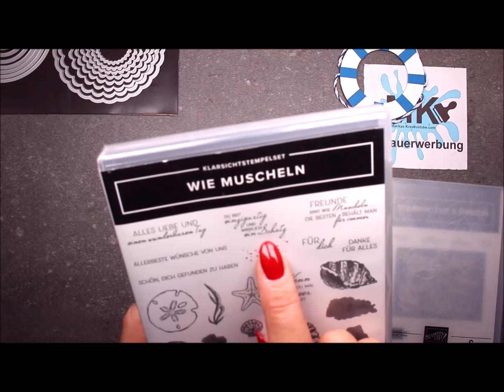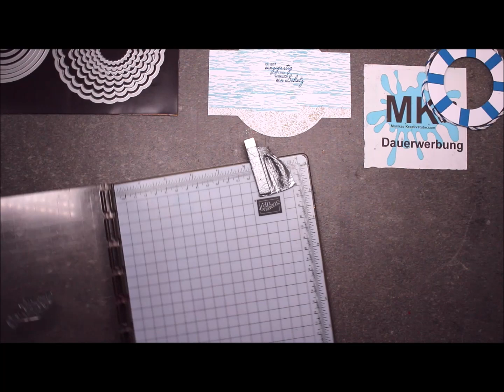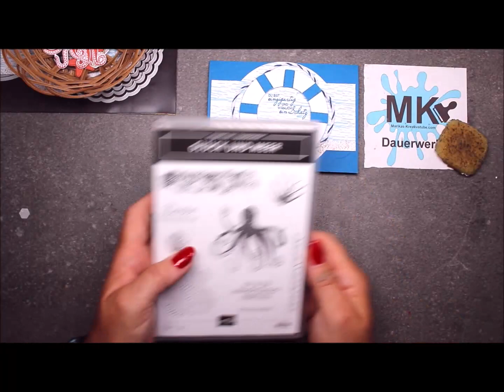#15 Sommer,Sonne,Strand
Hallo,

…beim Video-Hop von Stempelpunkt & Co.

Jeden 2ten Samstag im Monat zeigen wir dir zu einem Thema schöne Projekte zum Nachwerkeln.

Du kannst alle verwendete Produkte gerne bei mir bestellen. Du sollst aber wissen, dass sowohl die Preise als auch die Verfügbarkeit der Produkte sich auf die Gültigkeit des aktuellen Sortiments beziehen. Deshalb ist es möglich, dass die verwendeten Produkte zu einem späteren Zeitpunkt sich entweder im Preis verändert haben oder gar nicht mehr verfügbar sind.
Schreibe mir dazu ein E-Mail mit deinen Wünschen.

Solltest du mir gute Tipps geben können, wie meine Videos besser werden können, freue ich mich besonders über deinen Kommentar.

Du hast noch keinen gültigen Jahres-Hauptkatalog?
Gerne sende ich dir ganz flott einen gültigen Jahres-Hauptkatalog zu.

Ich freue mich, wenn du mir wieder zusiehst und sende
Kreative Grüße
Marika aus Pulheim